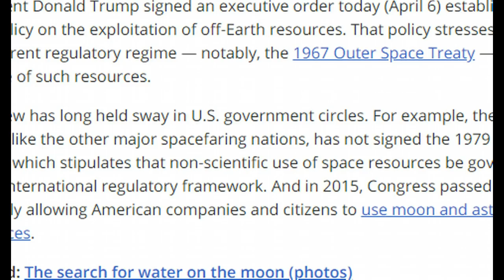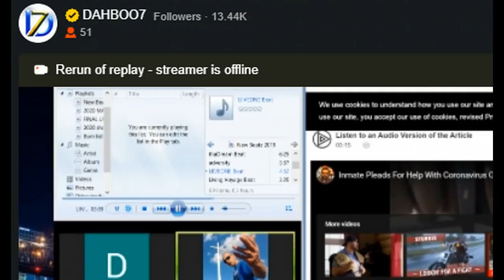Trump Signs Executive Order to Support Moon Mining, Tap Asteroid Resources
The water ice and other lunar resources that will help the United States establish a long-term human presence on the moon are there for the taking, the White House believes.